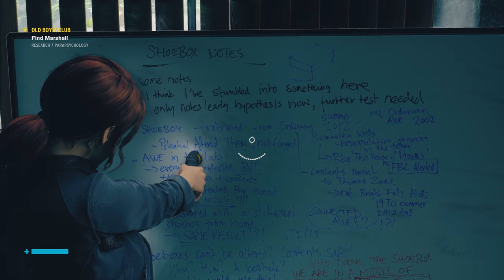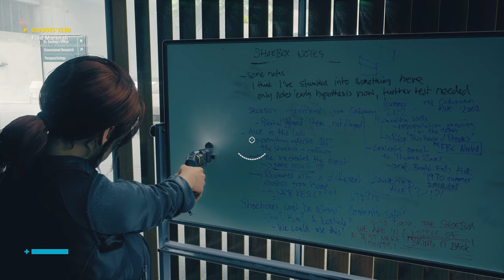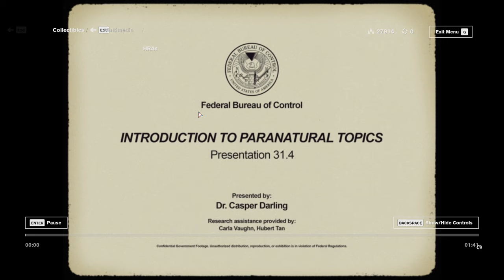Control (Ep. 8 – Research Sector)